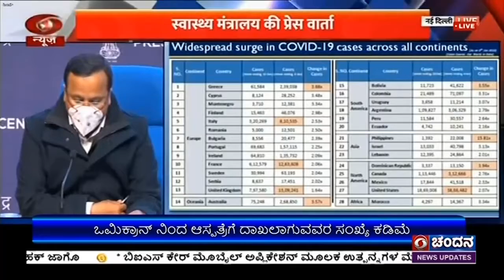ದೇಶದ 28 ಜಿಲ್ಲೆಗಳಲ್ಲಿ ಸೋಂಕು ಶೇ.10ರಷ್ಟು ಏರಿಕೆ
ದೇಶದ 28 ಜಿಲ್ಲೆಗಳಲ್ಲಿ ಕೋವಿಡ್ ಸೋಂಕು ವಾರಕ್ಕೆ ಶೇಕಡ 10ರಷ್ಟು ಏರಿಕೆಯಾಗುತ್ತಿದೆ ಎಂದು ಕೇಂದ್ರ ಆರೋಗ್ಯ ಮತ್ತು ಕುಟುಂಬ ಕಲ್ಯಾಣ ಸಚಿವಾಲಯ ಹೇಳಿದೆ.
ಜಂಟಿ ಕಾರ್ಯದರ್ಶಿ ಲವ್ ಅಗರ್ವಾಲ್ ಸುದ್ದಿಗೋಷ್ಠಿಯಲ್ಲಿಂದು, ಜಾಗತಿಕವಾಗಿ ಅಮೆರಿಕ ಸೇರಿದಂತೆ 5 ದೇಶಗಳಲ್ಲಿ ಅಧಿಕ ಪ್ರಕರಣಗಳು ದಾಖಲಾಗುತ್ತಿವೆ; ದೇಶದಲ್ಲಿ 10 ಸಾವಿರ ಸಕ್ರಿಯ ಪ್ರಕರಣಗಳಿರುವ ರಾಜ್ಯಗಳ ಸಂಖ್ಯೆ 6ಕ್ಕೆ ಏರಿಕೆಯಾಗಿದೆ; ಎರಡು ರಾಜ್ಯಗಳಲ್ಲಿ 5 ಸಾವಿರಕ್ಕೂ ಅಧಿಕ ಸಕ್ರಿಯ ಪ್ರಕರಣಗಳು ಕಂಡು ಬಂದಿವೆ ಎಂದರು.
ಮಹಾರಾಷ್ಟ್ರದಲ್ಲಿ ಸೋಂಕು ಹರಡುವ ಪ್ರಮಾಣ ಶೇಕಡ 11ಕ್ಕೆ ಏರಿದ್ದು, ದೆಹಲಿಯಲ್ಲಿ ಶೇಕಡ 9ಕ್ಕಿಂತ ಹೆಚ್ಚಾಗಿದೆ.
ಕರ್ನಾಟಕ ಸೇರಿದಂತೆ ಪಶ್ಚಿಮ ಬಂಗಾಳ, ಕೇರಳ, ದೆಹಲಿ, ತಮಿಳುನಾಡಿನಲ್ಲಿ ಸೋಂಕು ಹರಡುವಿಕೆ ಹೆಚ್ಚಾಗುತ್ತಿದೆ ಎಂದರು.
ದೇಶದ 155 ಜಿಲ್ಲೆಗಳಲ್ಲಿ ಶೇಕಡ 2.5ರ ಪ್ರಮಾಣದಲ್ಲಿ ಸೋಂಕು ಹರಡುತ್ತಿದೆ. ಲಸಿಕಾ ಕಾರ್ಯಕ್ರಮಕ್ಕೆ ವೇಗ ನೀಡಲಾಗಿದ್ದು, ಇದುವರೆಗೆ 82 ಕೋಟಿ 22 ಲಕ್ಷ ಜನರಿಗೆ ಮೊದಲ ಡೋಸ್ ಹಾಗೂ 61 ಕೋಟಿ 90 ಲಕ್ಷ ಜನರಿಗೆ ಎರಡೂ ಡೋಸ್ ಲಸಿಕೆ ನೀಡಲಾಗಿದೆ ಎಂದರು.
ಆರೋಗ್ಯ ವ್ಯವಸ್ಥೆ, ಮೇಲ್ವಿಚಾರಣೆ, ಸೋಂಕು ಪತ್ತೆ, ಕಂಟೆನ್ ಮೆಂಟ್ ಚಟುವಟಿಕೆಗಳು, ಸೋಂಕಿತರನ್ನು ಪ್ರತ್ಯೇಕವಾಗಿಡುವ ಕ್ರಮಗಳನ್ನು ಕಟ್ಟುನಿಟ್ಟಾಗಿ ಕೈಗೊಳ್ಳುವಂತೆ
ರಾಜ್ಯಗಳಿಗೆ ಸೂಚಿಸಲಾಗಿದೆ.
ಒಮಿಕ್ರಾನ್ ರೂಪಾಂತರಿಯ ಕಾರಣದಿಂದ ಆಸ್ಪತ್ರೆಗಳಿಗೆ ದಾಖಲಾಗಿರುವವರ ಸಂಖ್ಯೆ ಕಡಿಮೆಯಿದೆ ಎಂದರು